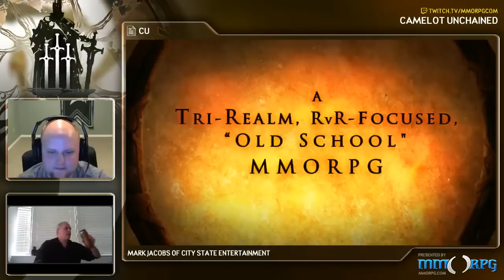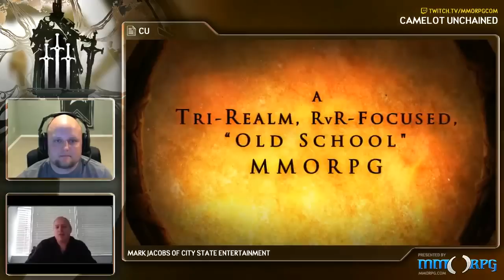MMORPG.com Interviewing Mark Jacobs Co-Founder of City State Entertainment about Camelot Unchained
MMORPG.com's Rob Lashley Interviewing Mark Jacobs Co-Founder of City State Entertainment about Camelot Unchained.